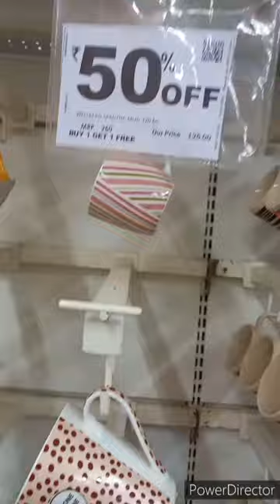Coffee Mugs || Star Bazaar 50% offers Coffee Mugs and Cup || Reshma Cooking & Vlogs